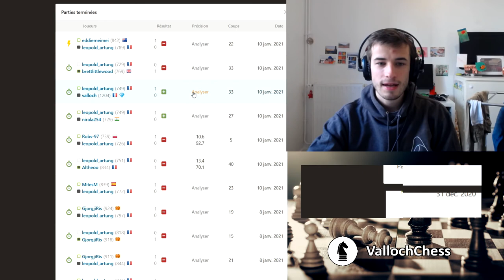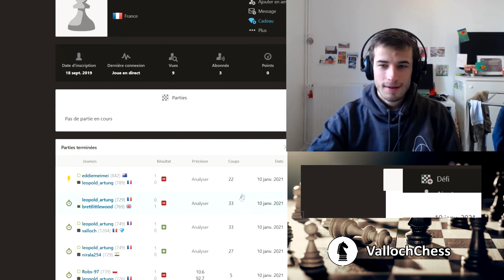UN VIEWER CHEAT EN PARTIE PEDAGOGIQUE CA TOURNE MAL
Un viewer décide de tricher dans une partie pédagogique et revient pour demander une autre chance !

Merci à ceux qui soutiennent la chaîne et les streams !

Vive les échecs !

0:00 Intro
0:57 La partie
6:16 Les doutes
7:34 Les doutes se confirment
11:41 Le cheater revient pour avouer